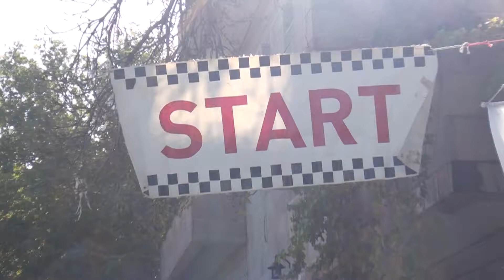Kahramanmaraş Kafum Fuar Merkezinde Oryantiring Etkinliği Düzenlendi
Kahramanmaraş Kafum Fuar Merkezinde Gazi Mustafa Kemal Atatürk'ün Vefatının 79. Yıl Dönümü Dolayısıyla Oryantiring Etkinliği Düzenlendi.